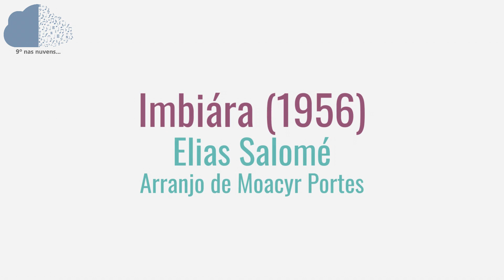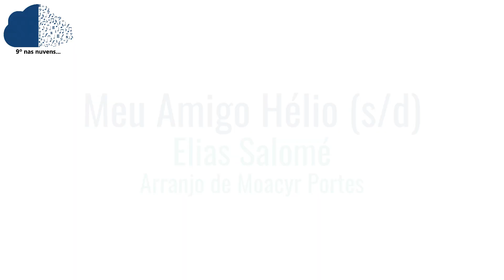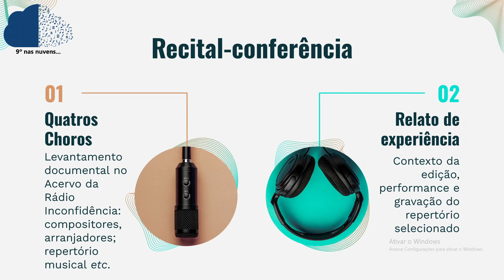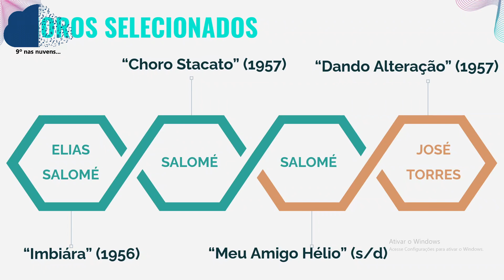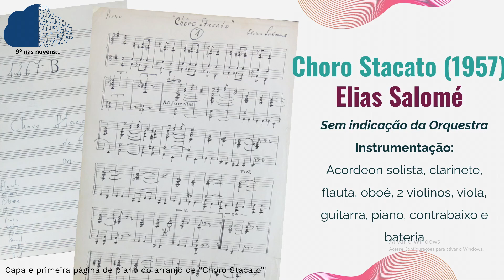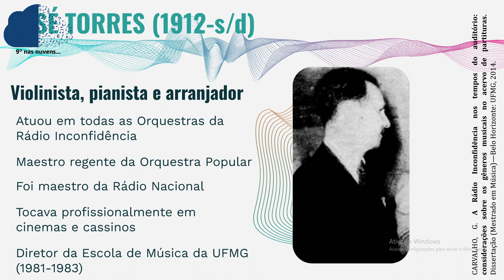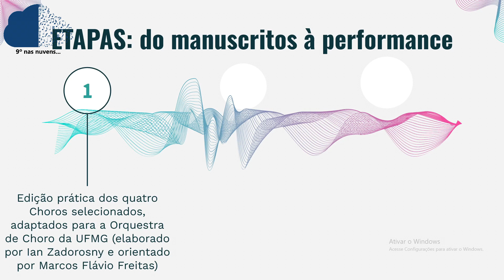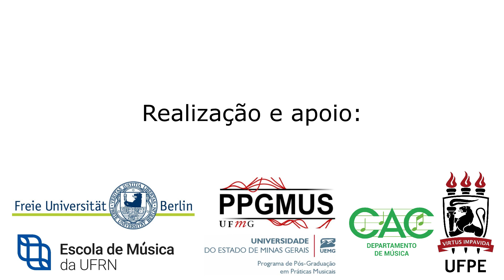"O Choro orquestrado na Era de Ouro da Rádio“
Ian Zadorosny; Edite Rocha; Marcos Flávio de Aguiar Freitas